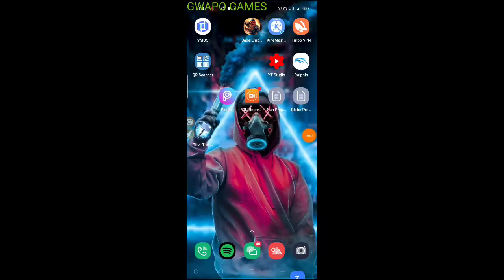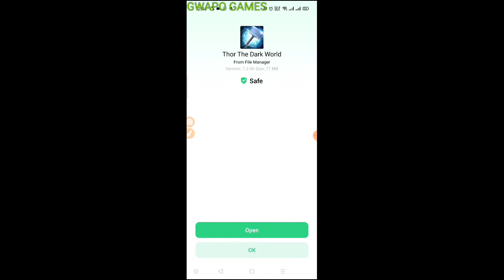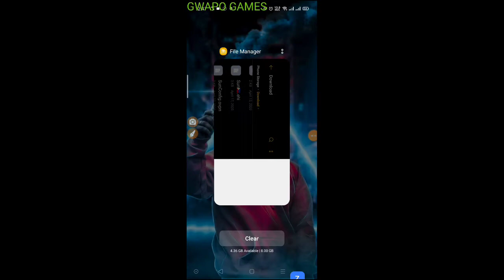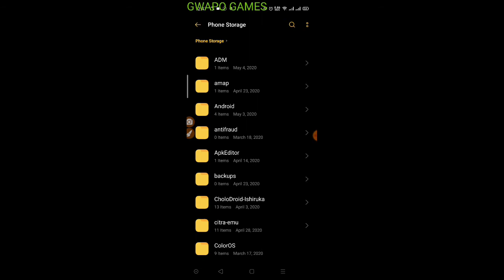Thor: The Dark World Download and Game-play 100% Working on Any Android Devices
This video will show you the download and game-play of Thor: The Dark World compatible for all android versions and it's 100% working for all android devices.

Come to my house
Throw me a clock and hug me...
I'll visit you too!
(Yakapan naman tau oh..Yakap mu ko tapos yakap din kita.Tpos penge na rin ng konting oras mu tpos I'll spend some time with you too.. ayt..)

see game link in my comment